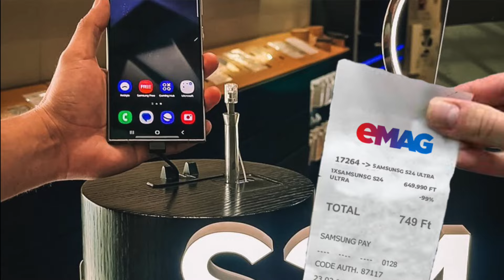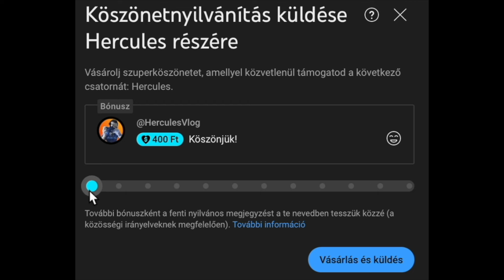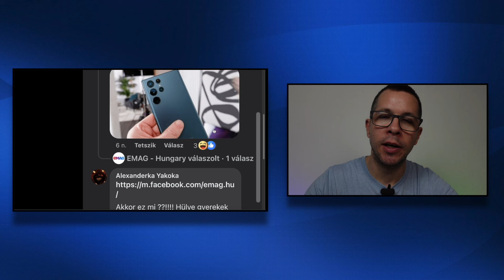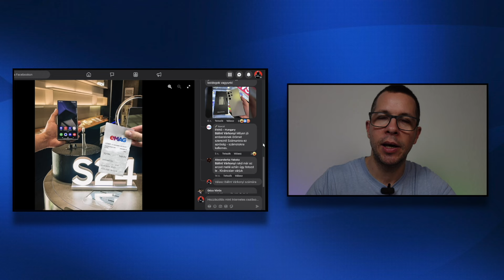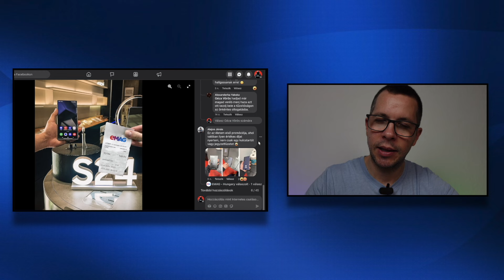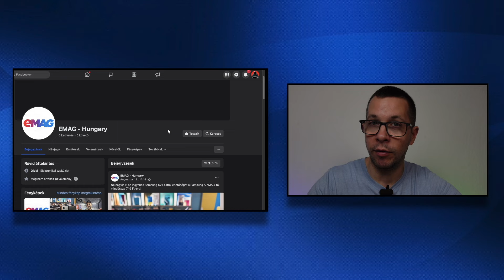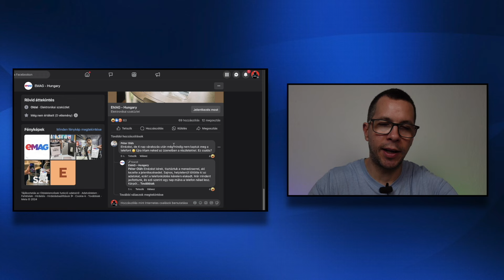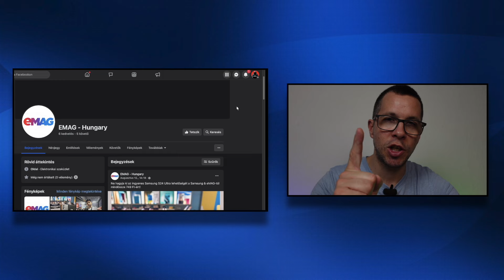⚠️‼️ Csalás az eMAG nevében...VIGYÁZZATOK ‼️⚠️